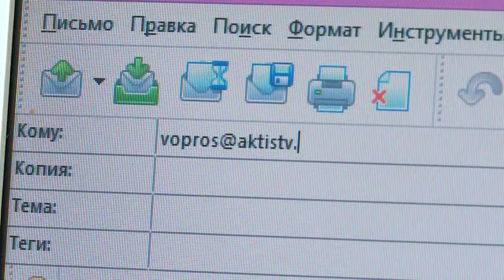На связи с жителями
Мэр округа ответит на вопросы ангарчан в прямом эфире.